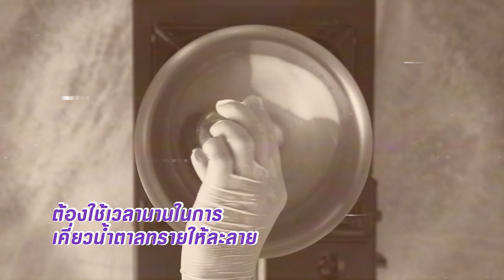น้ำจิ้มปลาระเบิด สูตรเด็ด ทำง่าย สไตล์ "อ.ยิ่งศักดิ์"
น้ำจิ้มลูกชิ้นปลาระเบิด (ผลิตภัณฑ์ น้ำเชื่อม มิตรผล)

น้ำมะขามเปียกเข้มข้น 50 กรัม
กระเทียมดอง  1 หัว
พริกป่น   10 กรัม
ลูกชิ้นปลาระเบิด 100 กรัม

1. ใส่น้ำเชื่อม ตรามิตรผลลงในภาชนะ ตามด้วยเกลือป่นไทย น้ำมะขามเปียกเข้มข้น น้ำกระเทียมดองและกระเทียมดอง นำขึ้นตั้งไฟ คนให้เข้ากัน พอเดือดใส่พริกป่น ปิดไฟ เตรียมไว้
2. นำลูกชิ้นปลาระเบิดทอดในน้ำมันพืชที่อุ่นเตรียมไว้ ทอดจนเหลืองกรอบ ตักขึ้น พักให้สะเด็ดน้ำมัน
3. จัดลูกชิ้นปลาระเบิดใส่ในภาชนะ รับประทานคู่กับน้ำจิ้ม

▲Line @yingsakfood